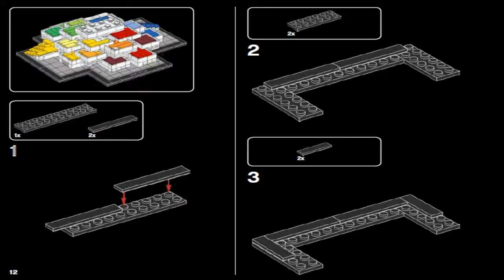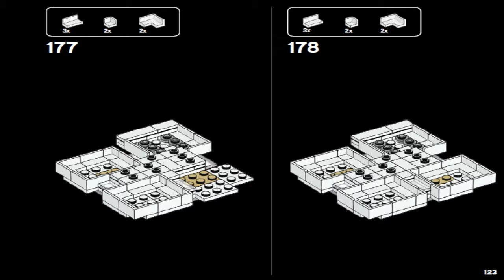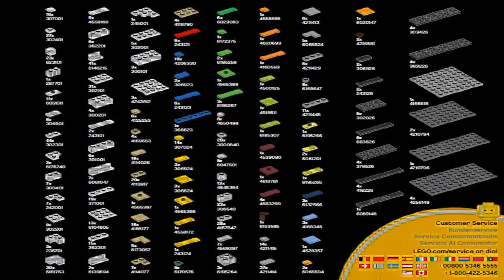LEGO Architecture 2018 LEGO HOUSE 21037 Лего Архитектура Дом Лего